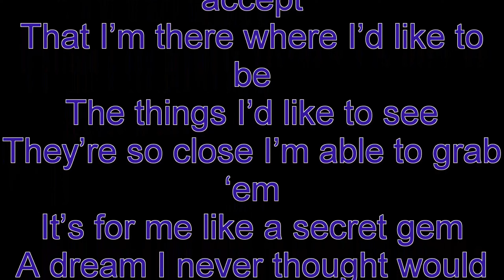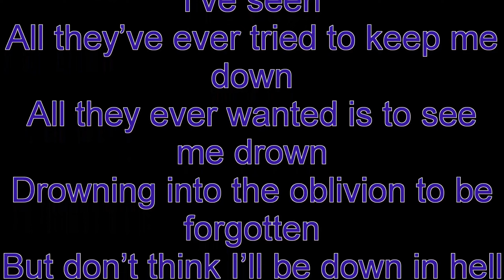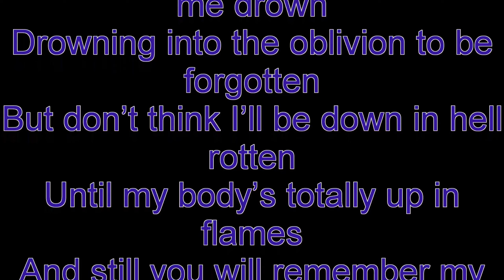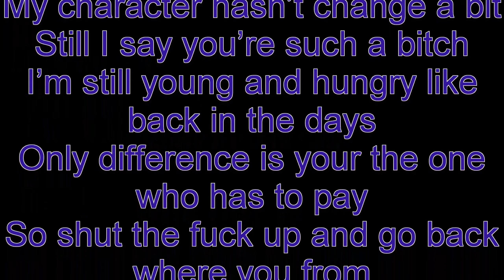DeeY Intro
Welcome to my new song "Intro" . Hope you loved what you heard.

Anua Mic CM 900
Mikrofonständer für den Tisch
Aufnahme Programm: Audacity
Video Prorgamm: VSDC Free Video Editor x32